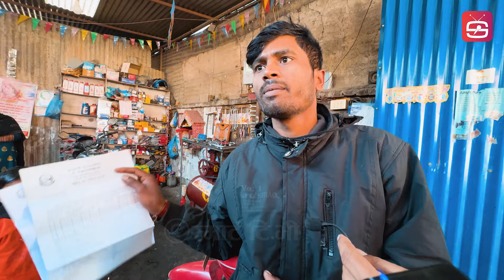बालेनलाइ हैरान पार्ने अचम्मका अटेरी पर्यो चर्काचर्की -पटक पटक भन्दा पनि नसुने पछि बालेनले लगाए ठेगान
Balen Shah,  Kathmandu , Smart TV
Host - Jevish Poudel
Camera\Edit - Shalik Ram Neupane
Jevish Poudel
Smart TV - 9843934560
Smart TV Smart_TV
@SMARTTV1 Smart TV
Like us onFacebook: